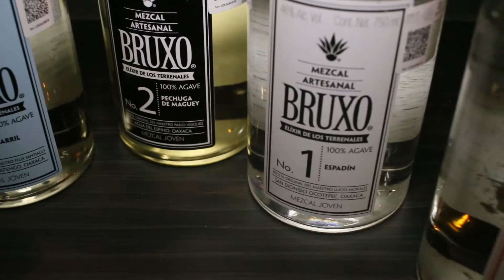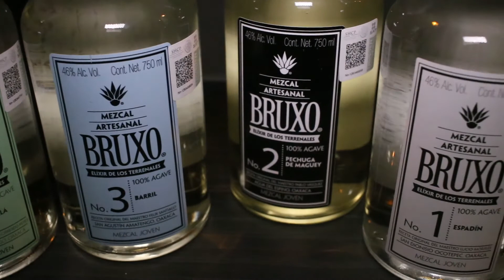El encanto de Bruxo mezcal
¡Conozcamos de la mano de los fundadores de Bruxo,​ la magia de este mezcal que forma parte de la 6ª Feria Nacional del Mezcal de La Europea​!